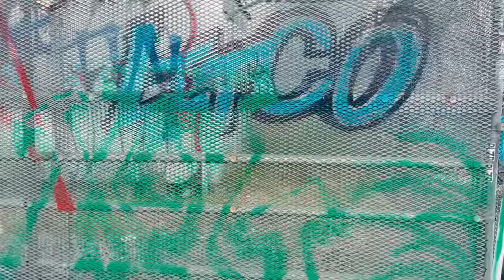Stolen Forklift Accident Lands Near Railroad Tracks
Stolen Forklift Accident Lands Near Railroad Tracks. There are times when my big powerful rotators just can't do the job. Not physically, of course, but because of SPACE! The big 4 axle monsters obviously can't fit into every driveway or alleyway, or in this case a no-access road leading to the back of a warehouse. The owners of this shop had a break in overnight and in the process they somehow backed up the forklift out the back dock.

This is where I come in the following morning, and after scouting all possible options, decided to bring in Joe with our 16ton 2axle medium duty wrecker. This versatile truck was just small enough to cross the tracks quickly and safely with the use of wood. Once backed up, both lines were used to lift and catch the forklift then rear tow it around the block.

From here, they wanted it inside of the dock. At first thought, a flatbed would be a great choice. But with the unit not running, you would not be able to push it off. Since I had Hulk, my 50ton rotator, already on scene it was a no brainer. I made one quick adjustment by removing the snatch blocks, to allow me to boom up and inside the dock with the forklift and get it in the exact spot they wanted.

It's different from the normal heavy duty recoveries I post weekly, but hoping you guys still enjoy this cool little battle.

►All footage was shot with Sony FX3 and my iPhone 14 Pro. I also edit my own footage using DaVinci Resolve Studio.